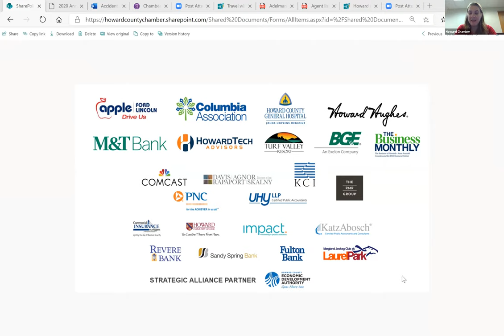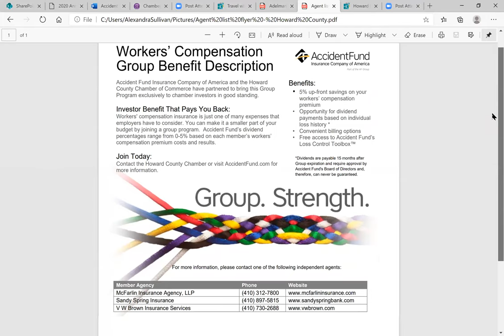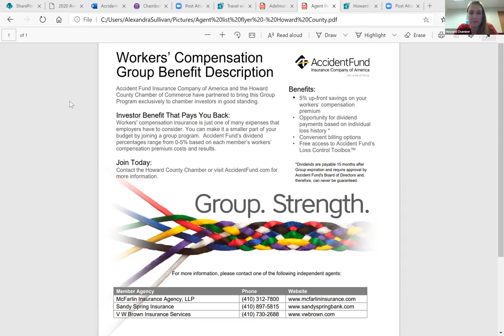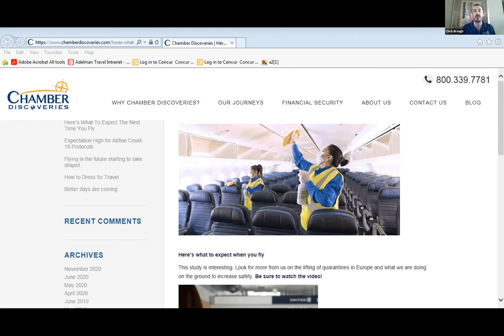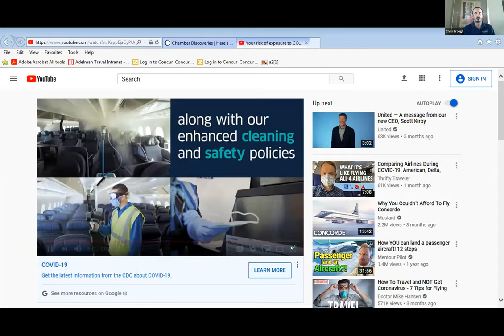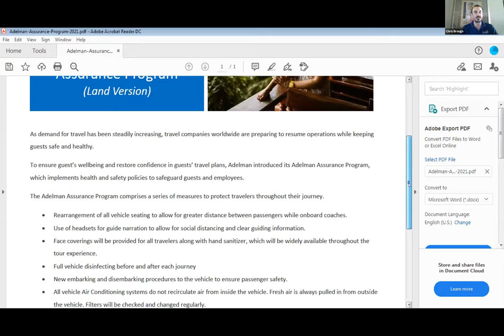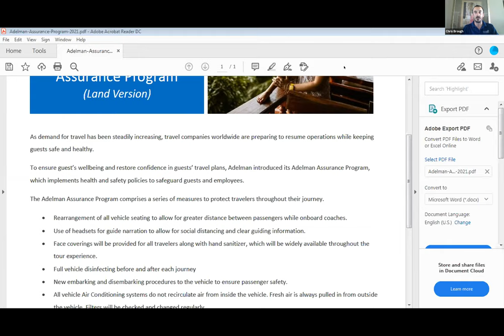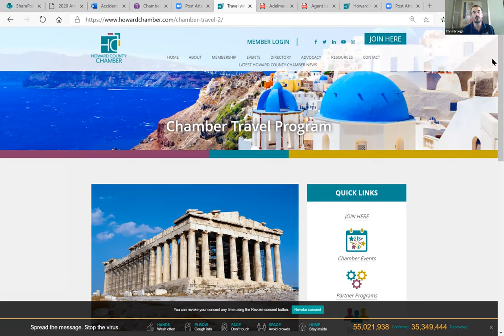Affinity Program with Accident Fund Insurance and Chamber Discoveries